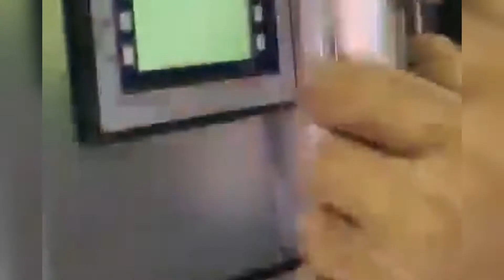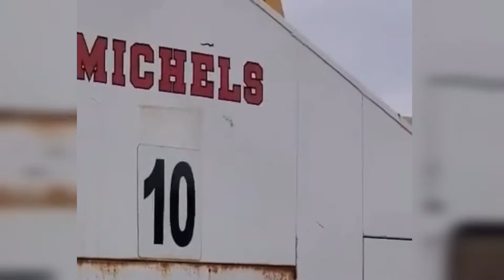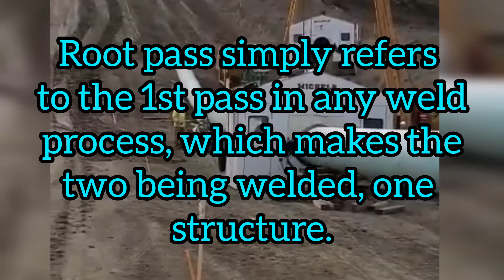COMPUTERIZED PIPE WELDING MACHINE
A 100-kilometer section of the 36 inch Keystone XL pipeline near Oyen, Alberta, Canada.  Come and join me watching this video so you were able to see how it is to be working in pipeline construction.  The workers were getting good pay especially the welders and the technician.  If you have not seen a computerized welding machine, you must watch this video and so you can get an idea.